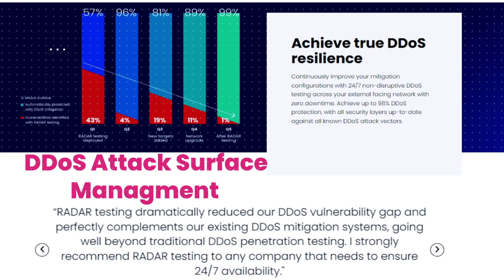DDoS testing - Zero Downtime | MazeBolt I New Look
Are you ready to upscale your DDoS resilience?
Want to have complete visibility into your DDoS protection? Let's talk
Introducing the new and improved MazeBolt website, featuring our ground-breaking DDoS attack surface management solution, which provides you total visibility into your online services.
Visit MazeBolt.com now to eliminate DDoS risks with zero downtime.